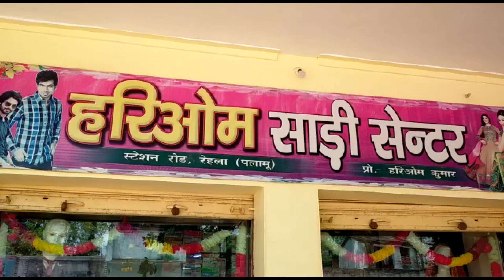नवयुवक संघ के द्वारा सभी छठ व्रतियों को सोशल डिस्टेंस का पालन करते हुए छठ पूजा संपन्न कराया गया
गढ़वा एवं ग्रामीण क्षेत्रों में लोक आस्था का महापर्व छठ पूजा के तीसरे दिन विभिन्न छठ घाटों पर व्रतियों ने अस्ताचलगामी सूर्य की आराधना कर उन्हें दूध और जल का अर्घ्य दिया। इससे पहले छठ व्रती और श्रद्धालु सूप और दउरा में पूजा की सभी सामग्री लेकर घाट पर पहुंचे। वहीं कई श्रद्धालु अपने घर से ही मनोवांछित फलों की प्राप्ति के लिए कठिन दंडवत करते हुए छठ घाट पहुंच कर भगवान भास्कर की आराधना की।मेराल प्रखंड के दुलदुलवा पंचायत के पेसका ग्राम में नवयुवक संघ के द्वारा सभी छठ व्रतियों को सोशल डिस्टेंस का पालन करते हुए छठ पूजा संपन्न कराया गया